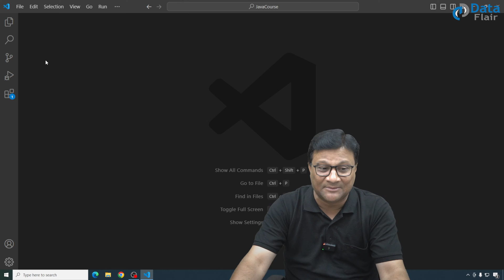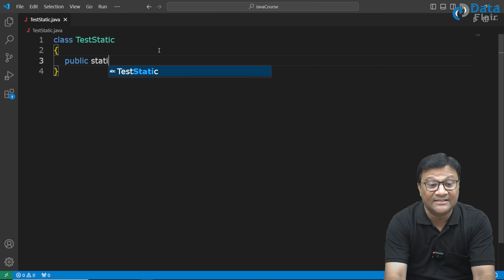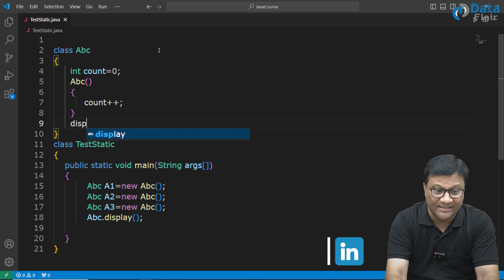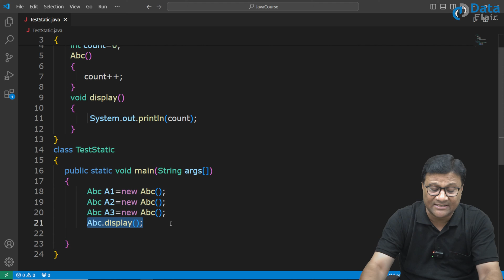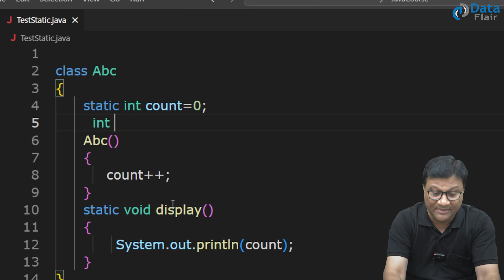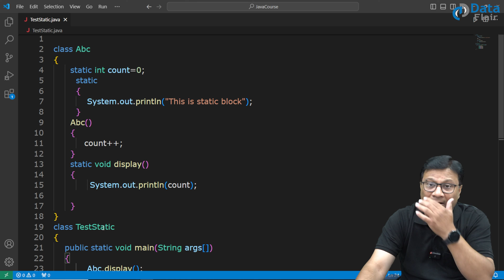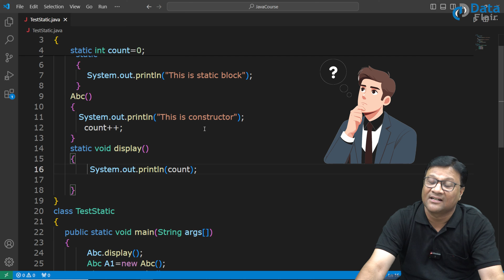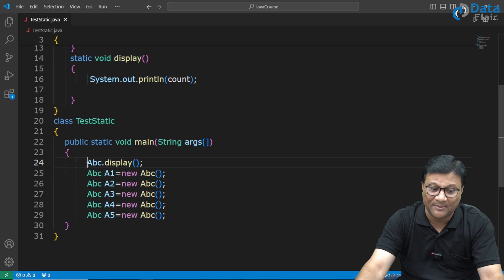Practical Implementation of Static Variable, Method, Object in Java with Examples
Get ready for top companies with our placement-ready Java full course on TechVidvan

Static in Java
Multiple Uses of Static in Java
Implementation of Static Keyword
Core Java Static Variable Practical Implementation
Implementation of Static Method
Implementation of Static Object
Implementation of Static Block
Why we use Static in Java?
How to find the number of Objects?
What is Instance Variable?
What is Static Variable in Java?
What is Static Method?
What is Static Object?
What is Static Block Java?